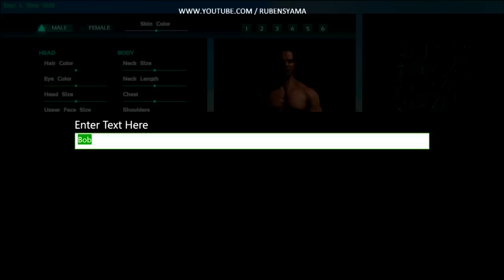ARK: Survival Evolved - [ Testando o Jogo ] • ( Xbox One )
Meu video de ( ARK: Survival Evolved ) explicando o básico
✔ Baixe extensão de navegador e não perca
nenhum vídeo do nosso canal :
✔ CHROME
✔ Fan Page: Facebook
Mesmo fazendo todo procedimento do vídeo , seu xbox  mostra
e cria os caminhos, mas não baixa capa nem nenhuma informação do jogo então veja o vídeo abaixo para corrigir isso: